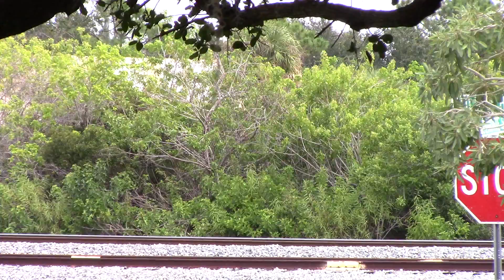FEC920 Oct 29, 2015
422 with a tub, some empties and two tankers from Port Sewall on their way to 53rd Street.